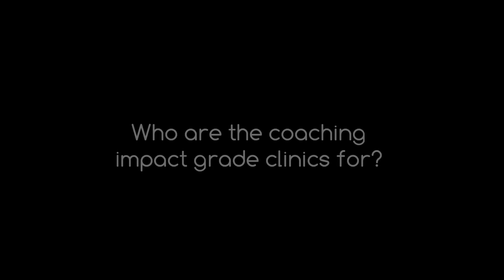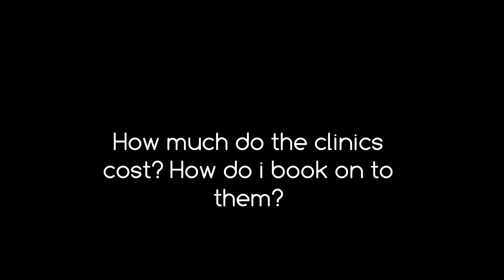Men's Artistic Coaching Impact Grades Clinics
Scottish Gymnastics met with  Men's Artistic Talent Development coach Andrew Webb who explains all about the forthcoming "Coaching Impact Grades Clincs" from Scottish Gymnastics. The grades clinics are part of the Club Futures programme, and will offer free workshops for both Men's and Women;s Artistic coaches.